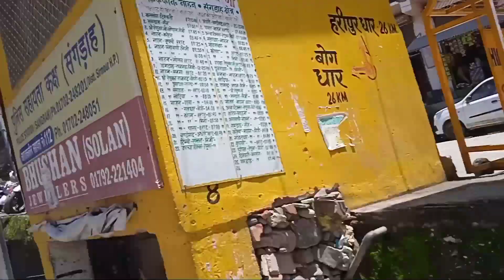चालान के बावजूद MV act व Corona SOP की अवहेलना जारी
MV act की अवहेलना तथा सार्वजनिक स्थानों पर Corona SOP की अनदेखी करने वालों पर बेशक संगड़ाह Police ने नकेल कसना शुरू कर दी है, मगर इसके बावजूद लोग लापरवाह दिख रहे है। बुधवार को कस्बे में MV act, मास्क न पहनने व COTPA के तहत 10 चालान हुए। इसके बावजूद कईं लोक संबंधित नियमों की अवहेलना करते नजर आए।